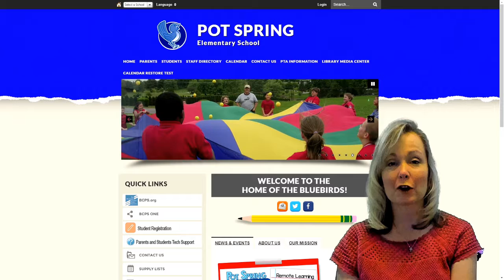06/08/2019 Morning Message from Mrs. Martin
Morning message with trivia challenge.